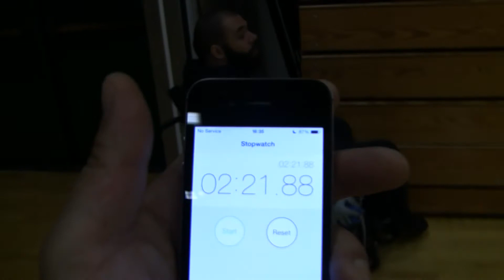My first Quad Rugby Training: Part 1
I will be attending my first quad rugby practice on October 16, 2013 and I will be joining the Seattle Slam. I figured that I would get in at least one solid training in before I started. Thankfully I have been working out otherwise I would not have been able to accomplish what I did on the court last Saturday...